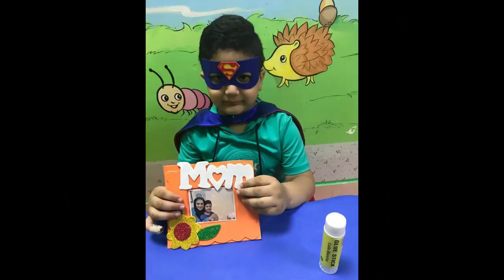Ramzan🌙Walay 2 Marinades aj hi use kar liay😋Peri Peri Chicken - Gulab Jamun - Sticky Soy Chicken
PERI PERI MARINADE (for 500 gm Chicken/veggies/seafood)
• Dried chili flakes 1 tsp

STICKY SOY MARINADE (for 500 gm Chicken/veggies/seafood)

Ingredients:
• Milk powder 1 Cup
• All purpose flour 1 tablespoon
• Baking powder 1 teaspoon
• Fresh cream 1 tablespoon
• Cardamom 3-4
• Pistachios as needed